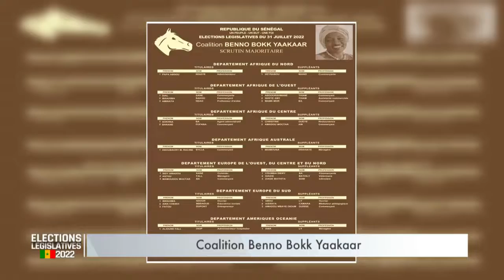Déclaration Coalition Benno Bokk Yaakaar | JOURNAL DE LA CAMPAGNE